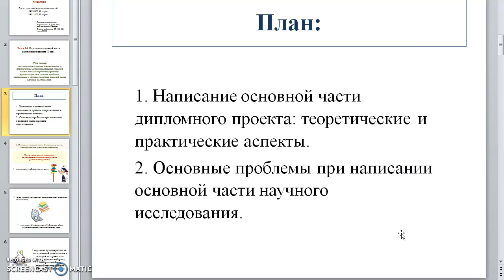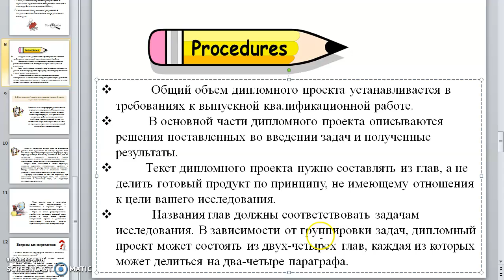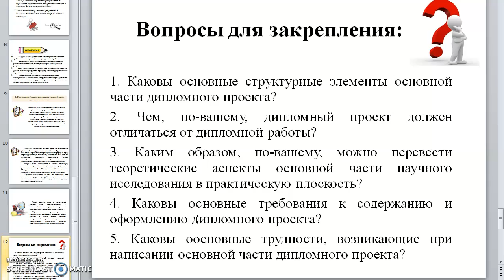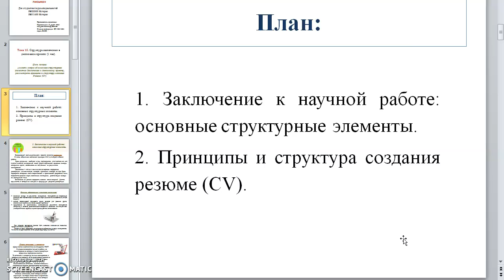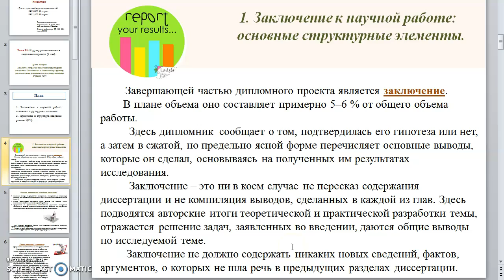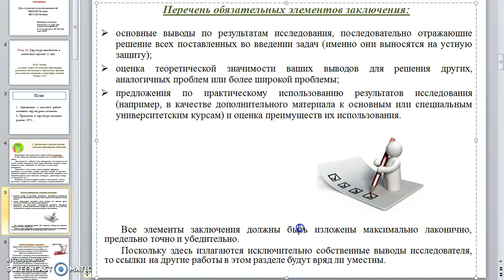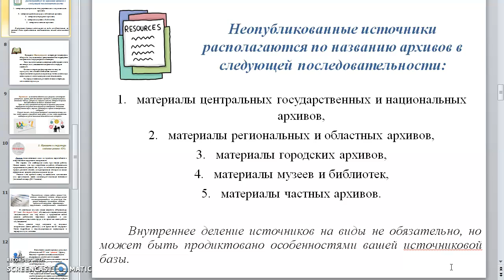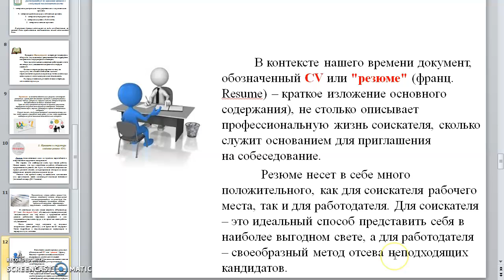Лекция №15. Академическое письмо. Перевезенцев А.Л.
Тема: «Структура Основной части и Заключения к дипломному проекту».
Краткое содержание: Структура Основной части и Заключения к дипломному проекту, основные проблемы при их написании. Резюме, его структура и задачи.